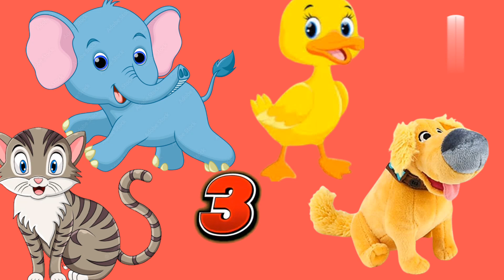Phonics Song with TWO Words A ForApple ABC Alphabet Songs with Soundsfor Children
Phonics Song with TWO Words A Phonics Song with TWO Words A ForApple ABC Alphabet Songs with Soundsfor Children
Top Cartoon Video Songs
mast cartoon channel

Nice Nice cartoon video
children video comedy movie video comedy comedy comedy

A for apple B for ball C for car

etc cartoon channel